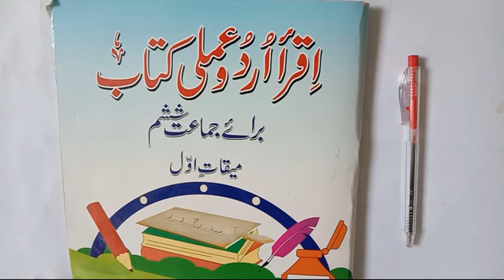VI URDU LESSON # 62 TOPIC: عملی کتاب صفحہ نمبر 92 تا 94